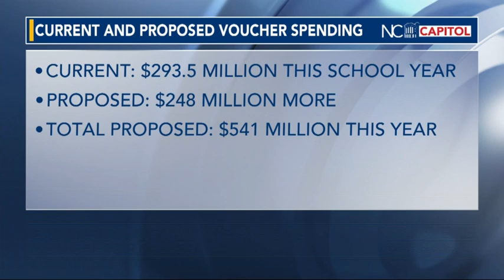Expansion of NC private school vouchers stalled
The House and Senate adjourned without pouring more money into a private school voucher program -- a move that could affect 54,000 students. The chambers had hoped to approve more than $460 million in additional funds.